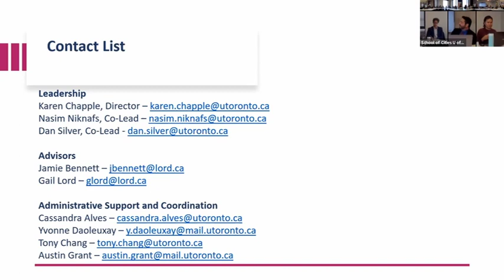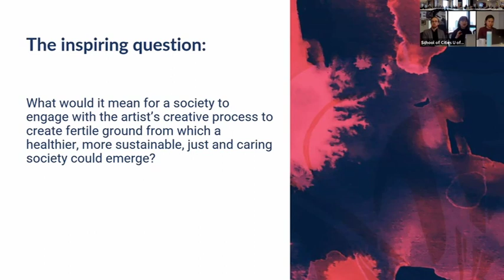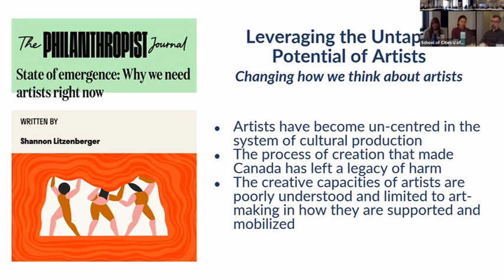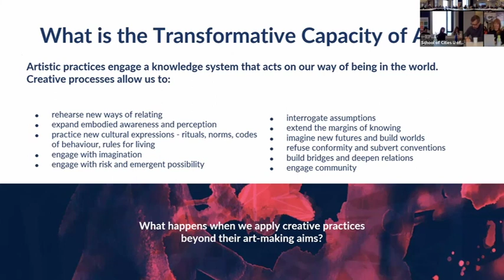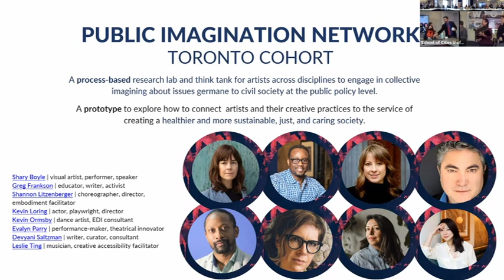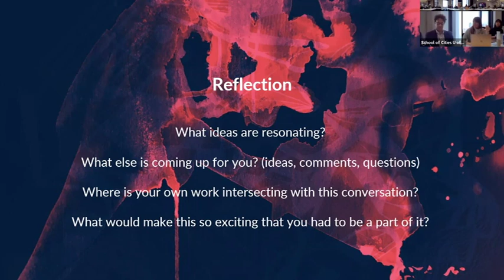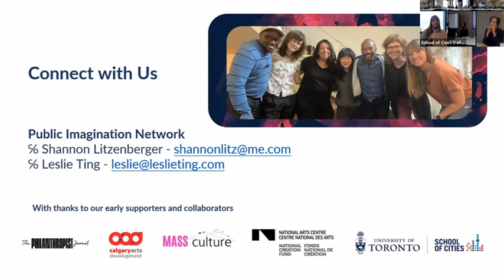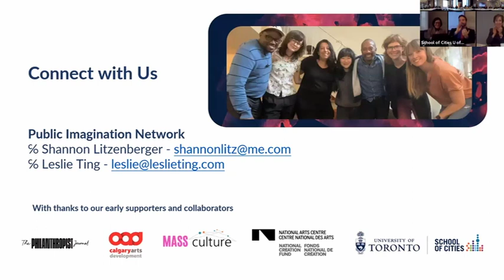Creative Communities Commons - Imagining New Worlds (January 31, 2023)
About:

Shannon Litzenberger is an award-winning dance artist and cultural leader working at the intersection of art, ideas and transformational change. The embodied co-creative practices she works with in studio are central to her work in leadership development, organizational culture change, and public policy. She works across corporate, academic and social benefit spaces, with organizations like the Minneapolis College of Art and Design, Western University’s Ivey Business School, University of Toronto, Trudeau Foundation, Banff Centre for Arts and Creativity, and the Cultural Pluralism for the Arts Movement, among others.

Leslie Ting has been creating immersive, music-driven performances since 2014. Her definitive work, Speculation, combines her specialized background as a classical musician and former practicing optometrist. In 2021, Leslie was nominated for the Pauline McGibbon Award for Emerging Theatre Director. She is an artistic research fellow at the Laboratory for Artistic Intelligence, an Associate Artist with Toronto-based performance company, Volcano, and a board member of the new music publication, MusicWorks.

Creative accessibility is a throughline of Leslie’s artistic practice. With an interdisciplinary approach, she asks her collaborators to share in the development process to consider multiple perspectives in order to foster empathy, spark advocacy and create social change.

THE COHORT

We are a group of accomplished, civically engaged artists interested in systemic transformation. We are seeking a forum where we are supported and compensated to contribute meaningfully to the project of reimagining how our world is organized and governed, in service to a more inclusive, caring, interdependent and sustainable society. The pandemic has offered a space of reflection and recognition of the harmful ways we are living together. However, a hasty return to ‘business as usual’ is now closing a window of opportunity for the kind of necessary culture shift that will bring about the better world we are longing for. Artists are too often triaging systems we are not participating in creating. Through the proposal of dedicating some of our time and energy as a cohort of fellows, we are making a commitment to maintaining a space of disruption where real transformation is possible. Working in collaboration will seed and amplify our capacity, learning and impact.

Dina Graser specializes in urban projects that build and engage communities, with a focus on equitable economic development. She has a wide-ranging background in the private, public and nonprofit sectors, and moves easily between many worlds, including transportation, housing, the law, the arts, and public engagement. Dina takes a strategic, creative and pragmatic approach to connecting people and communities to build consensus and make progress on complex problems. Dina has been active on numerous policy initiatives and programs and recently held the position of Chair of the Board of Directors of the Toronto Arts council.

About The Creative Communities Commons (CCC) Speaker Series

The CCC exists to provide a node of open participation and the free exchange of intellectual resources and expertise among academia, the arts sector, community leaders, civil society, the private sector, and the public sector who share interest in:

Arts and culture as a sector within every human community, as well as
How the arts and culture sector interacts with the other sectors in our communities (like the environment, housing, immigration, public health, and transportation)

The School of Cities is a solutions incubator for urban-focused researchers, educators, students, practitioners and the general public to explore and address the complex global challenges facing urban centres. A living laboratory, the School leverages urban data and lived experience to improve policy and decision-making, and collaborates with communities around the world to make cities and urban regions more sustainable, prosperous, inclusive and just.